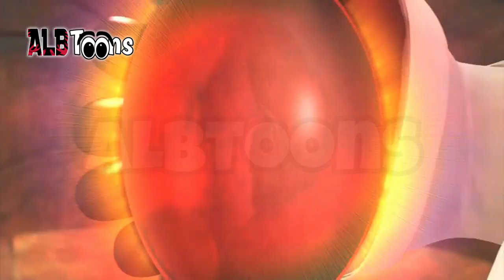Spektrobes Episodi 9 - Anija Hapesinore Antike (Dubluar ne Shqip)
Disa qenie që quhen Zvarritës janë një kërcënim i madh për galaktikën. Por dy mbrojtësit e galaktikës Rolandi dhe Xhina, janë të gatshëm të mbrojnë planetet. Por si fillim ata duhet të mësojnë se nga vijnë këto forca të errësirës.